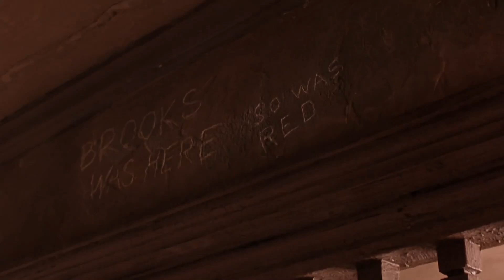The Shawshank Redemption| Best Scenes of The Shawshank Redemption | Hope is a Good Thing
The Shawshank Redemption is a 1994 film directed by Frank Darabont and starring Tim Robbins and Morgan Freeman. It is based on the novella "Rita Hayworth and Shawshank Redemption" by Stephen King.

The movie follows the story of Andy Dufresne, a young man who is wrongfully convicted of murder and sent to Shawshank State Penitentiary. There, he befriends an older inmate named Ellis Boyce, also known as Red, who helps him navigate the harsh realities of prison life. Despite the challenges he faces, Andy remains hopeful and determined to one day regain his freedom.

One of the most memorable aspects of The Shawshank Redemption is its portrayal of the relationships between the inmates. Andy and Red become close friends, and their bond is a testament to the power of friendship and the human capacity for hope and resilience. The film also deals with themes of justice and the corruptibility of the prison system.

One of the standout performances in the film is that of Morgan Freeman as Red. His portrayal of a man who has accepted his fate but still holds onto hope is both poignant and powerful. Tim Robbins also delivers a strong performance as Andy, showing his character's determination and resourcefulness in the face of overwhelming odds.

Overall, The Shawshank Redemption is a poignant and powerful film that touches on themes of friendship, hope, and the corruptibility of the prison system. It is a must-see for fans of drama and character-driven stories.

About The Shawshank Redemption

Bank Merchant Andy Dufresne is convicted of the murder of his wife and her lover, and sentenced to life imprisonment at Shawshank prison. Life seems to have taken a turn for the worse, but fortunately Andy befriends some of the other inmates, in particular a character known only as Red. more
Country: United States
Genre: Drama, Crime
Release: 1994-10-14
Director: Frank Darabont
Production:Castle Rock Entertainment
Cast: Morgan Freeman, Tim Robbins, Bob Gunton